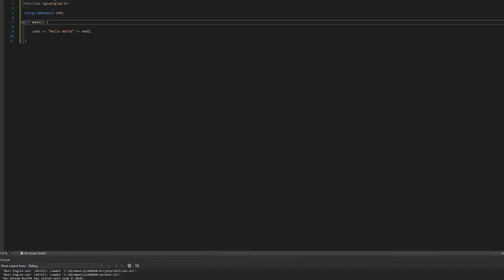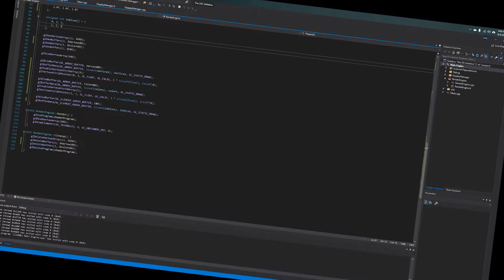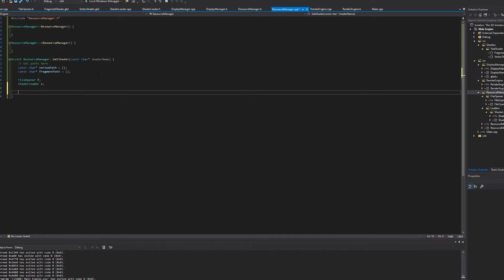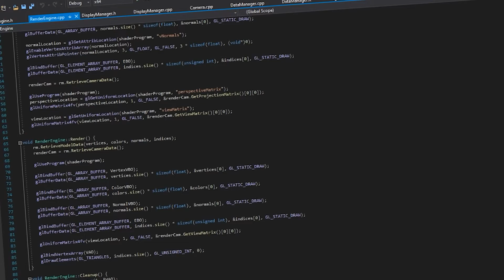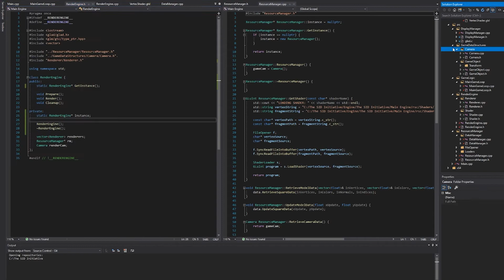I'm never using Unity again.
This week I start my journey into the depths of OpenGL, C++, and writing my own game engine!